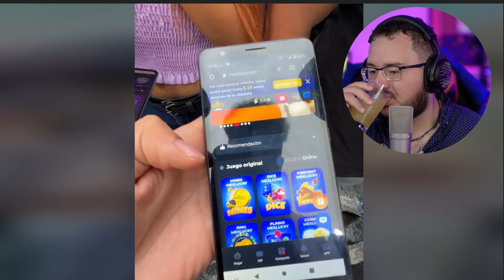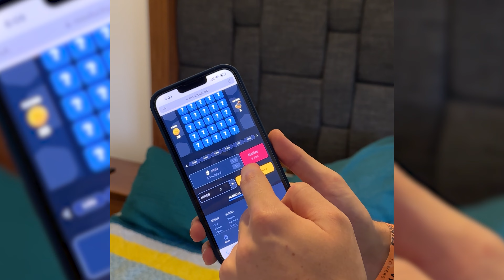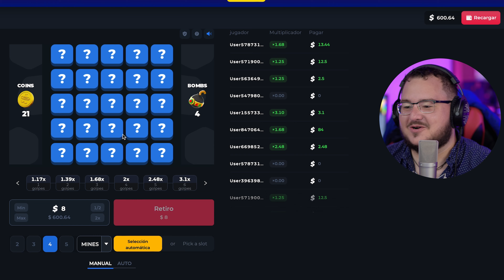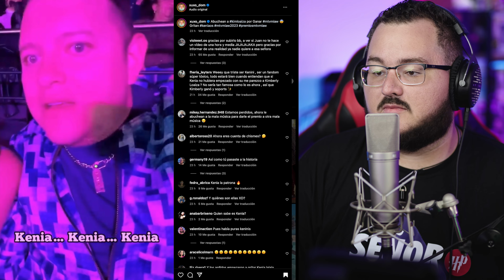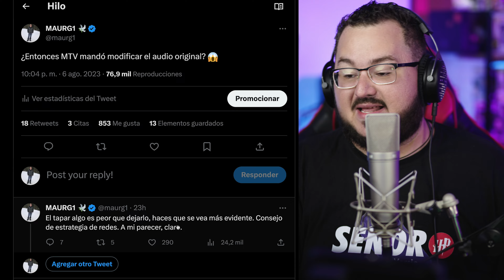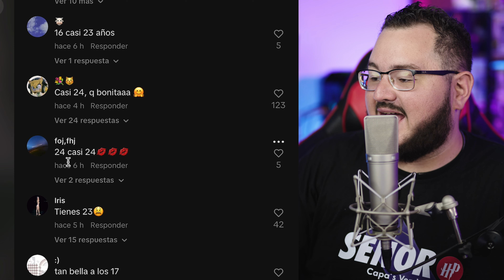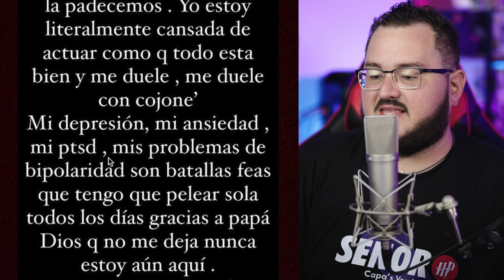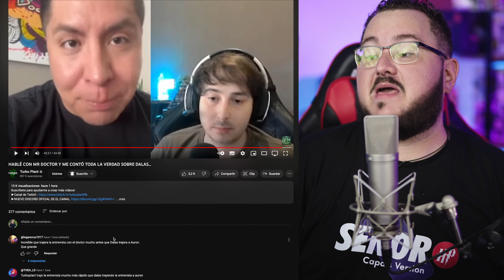YeriMua engañada! Le tiran a Kim en MTV! MrDoctor habla de Dalas! Luisito se ríe de Yahritza!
0:00 Intro
01:26 Promo
06:44 Kenia Os tiene nuevo ligue
08:37 Ganadores de los MTV MIAW
09:17 Keninis le tiran a Kim en Premios
13:19 Camila habla de YeriMua y Alexia
16:54 Aaron se ríe de Yerimua
23:09 Sol León y Muñeca Rubí
27:28 KiIIadamente revela
28:24 Tammy Parra
29:09 Luisito Comunica y Yahritza
29:58 Mr Doctor habla sobre el debate con Dalas